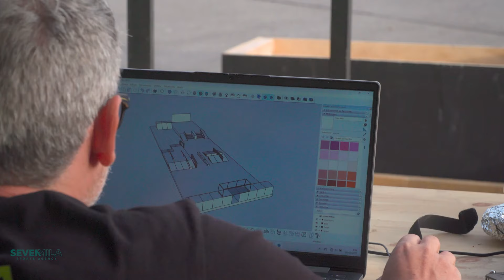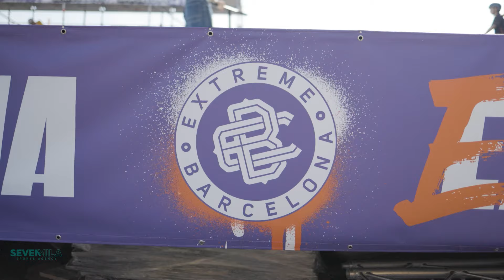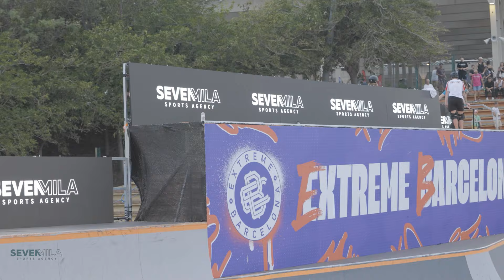BUILDING A DREAM - 15 years of Extreme Barcelona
Urban World Series 'Extreme Barcelona' event  by SevenMila is now 15 years old!

Discover from the inside how this event takes place, year after year, through some of the people who make it possible.

Extreme Barcelona is an urban sports event started in 2008 with the first edition, and year after year, except some exceptions such as the X Games 2013 or World Roller Games 2019, we turn the city of Barcelona into a key focus of these sports: Skateboard, BMX, Scootering Inline, Longboard, Graffiti, Breaking, and other urban trends are part of the contents of this event.

Urban World Series is an international project that promotes urban sports in the professional and also amateur axis with different events in its annual calendar.

Filmed by Jinxo Films, Ricard Casas and Matteo Mencuccini
Edited by Ricard Casas and Matteo Mencuccini

El 'Extreme Barcelona' de SevenMila cumple 15 años.

Descubre desde dentro cómo se desarrolla este evento, año tras año, a través de algunas de las personas que lo hacen posible.

Extreme Barcelona es un evento de deportes urbanos iniciado en 2008 con la primera edición, y año tras año, salvo algunas excepciones como los X Games 2013 o los World Roller Games 2019, convertimos la ciudad de Barcelona en un foco clave de estos deportes: Skateboard, BMX, Scootering, Roller Freestyle, Longboard, Graffiti, Breaking, y otras tendencias urbanas forman parte de los contenidos de este evento.

L''Extreme Barcelona' de SevenMila fa 15 anys.

Descobreix des de dins com es desenvolupa aquest esdeveniment, any rere any, a travès d'algunes de les persones que ho fan possible.

Extreme Barcelona és un esdeveniment d'esports urbans iniciat el 2008 amb la primera edició, i any rere any, tret d'algunes excepcions com els X Games 2013 o els World Roller Games 2019, convertim la ciutat de Barcelona en un focus clau d'aquests esports: Skateboard, BMX, Scootering, Roller Freestyle, Longboard, Graffiti, Breaking i altres tendències urbanes formen part dels continguts d'aquest esdeveniment.